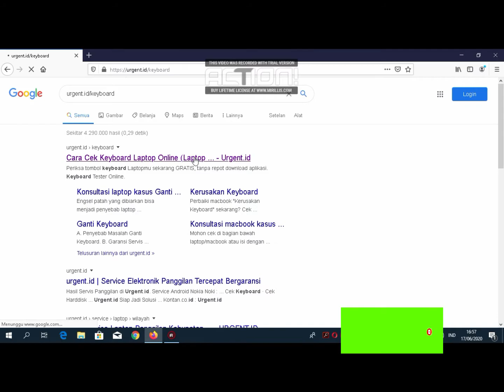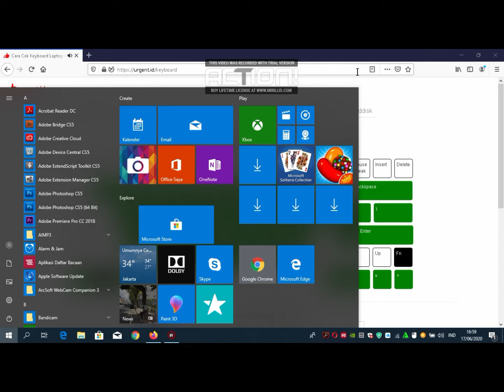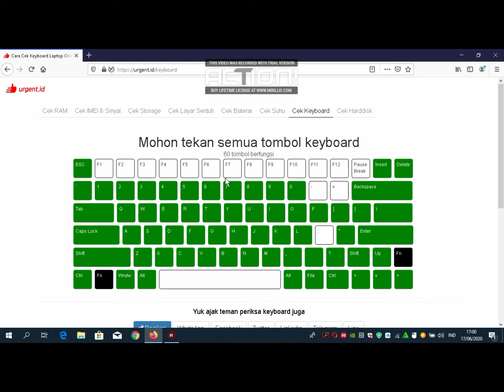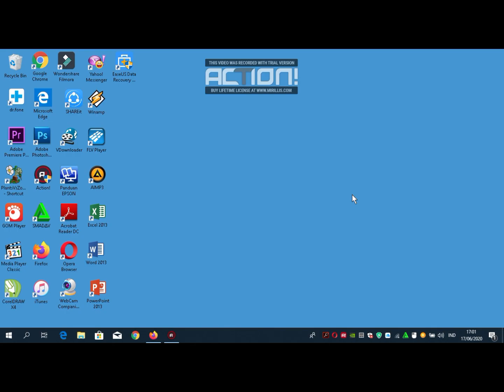Cara cek kerusakan keyboard pada laptop atau pc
terimakasih!